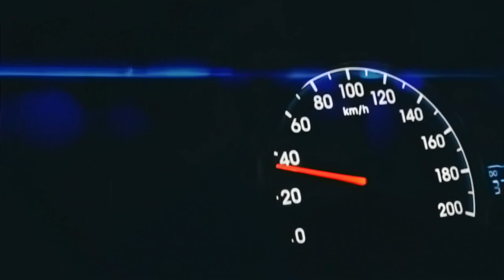Barber shop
Barber shop by JNC
location: Deulahland stadium road, Near Misao gas, Opp. Spoon Manipur, Imphal.